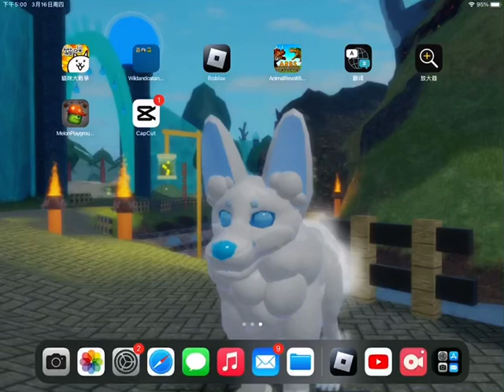WHAT THE I GET START RECORDING IN MY SCREEN ( not in mobizen )